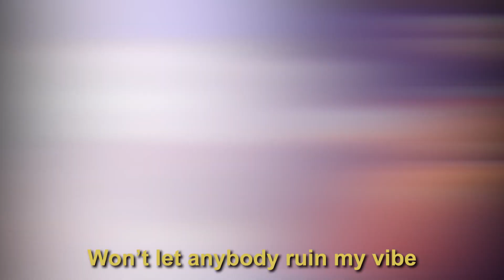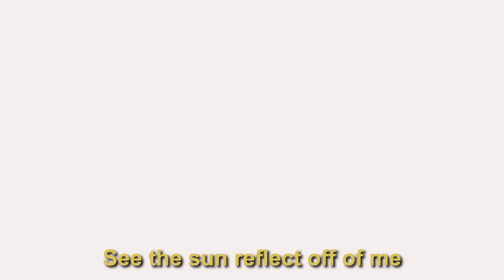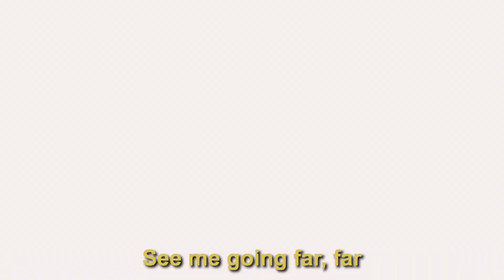Canta 🎶 "Out of This World" 💫 | Rainbow High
¡Hola, amigas! Cantad la nueva canción de Sabrina St. Cloud "Out of This World", ¡ahora con letra! La canción trata sobre encontrar tu confianza y apreciar aquello que te hace ser TÚ. ¡Levántate, baila y deja que tu confianza brille como las estrellas!

Conéctate cada viernes a las 19:00 (CET) para no perderte los nuevos episodios de Rainbow High

Vuelve a ver todos los episodios de Rainbow High aquí:
Temporada 1

Tus muñecas de moda favoritas están haciendo sus sueños realidad en Rainbow y Shadow High, y cuando trabajan juntas, las posibilidades son infinitas. Deja volar tu imaginación y únete a ellas mientras intentan que sus colores brillen con luz propia.